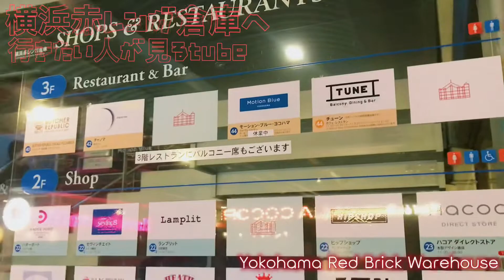🧱横浜赤レンガ倉庫へご案内【行き方/アクセス/日本大通駅】The way to Yokohama RedBrick Warehouse.JAPAN YOKOHAMA walk tour guide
横浜赤レンガ倉庫　URL       the Red Brick Warehouse

（English)
We will take you from Nihonodori Station on the Minato Mirai Line to the Red Brick Warehouse.

This is the Red Brick Warehouse, a tourist spot in Minatomirai, Yokohama.
There are many general stores and restaurants in the facility.
There are Cosmo World, World Porters, and the Grand Pier in the vicinity.
A short walk will take you to Landmark Tower, Chinatown, and Yokohama Stadium.
This is an area where you can feel the ocean of Yokohama and can't miss it 🚢.
Please check out the video here!

This video was shot on foot.
If you want to get to your destination faster, please speed up your viewing speed to 1.5 or 2 times faster.

(Japanese)
みなとみらい線日本大通り駅から赤レンガ倉庫へまでご案内しますので一緒に行きましょう.

横浜みなとみらいの観光スポット「赤レンガ倉庫」です
施設内には多くの雑貨屋やレストランが入っています。
周辺にはコスモワールド・ワールドポーターズ・大桟橋があり、
少し歩けばランドマークタワー・中華街・横浜スタジアムへもアクセスできます。
横浜の海を感じられるエリアとして外せないスポットです🚢
こちらの動画でぜひご確認ください

この動画は徒歩で撮影しています．
早く目的地に着きたい方は
視聴速度を1.5倍速、2倍速に早めてご覧ください。